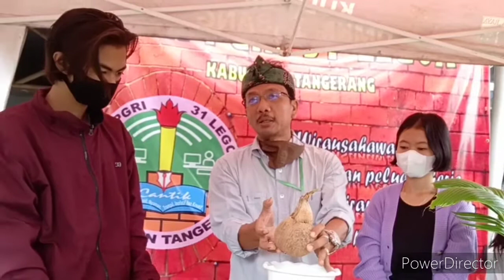MEMPROGRAM AKAR BONSAI KELAPA DARI AWAL (Belajar Bersama Anak SMK PGRI 31 Legok Tangerang Banten)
Jika ingin mengekspose akar Bonsai Kelapa, bisa dilakukan sejak awal-dengan terlebih dahulu memberesihkan batok kelapa sejak masih tunas. Kemudian tanam di tanah atau pasir, dengan menggunakan karpet atau benda lain yang bisa dibuka, saat akar sudah tumbuh banyak. Silahkan simak vidio ini .